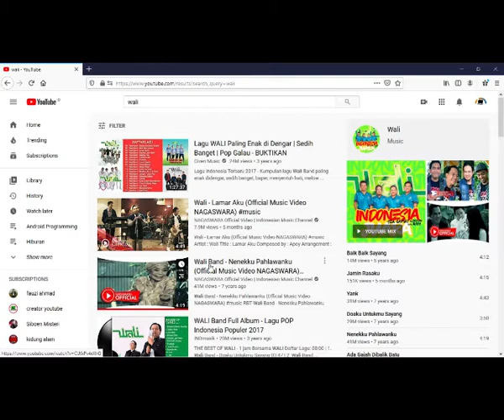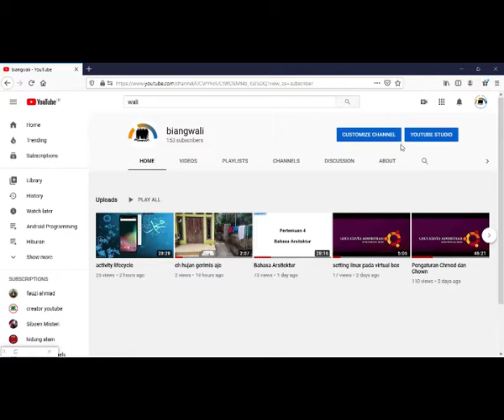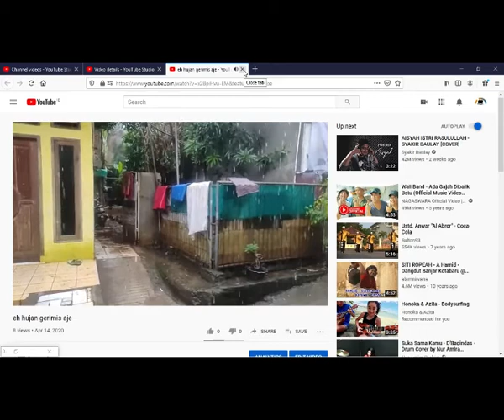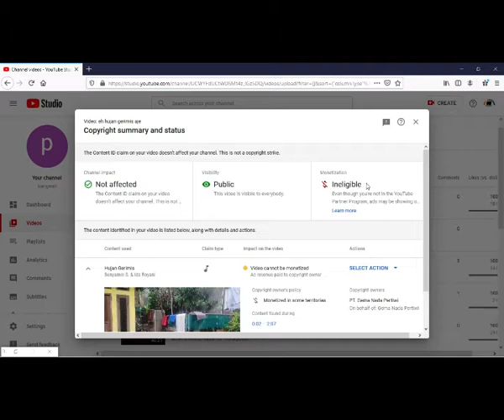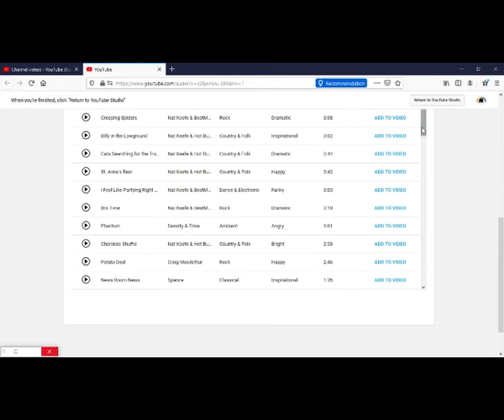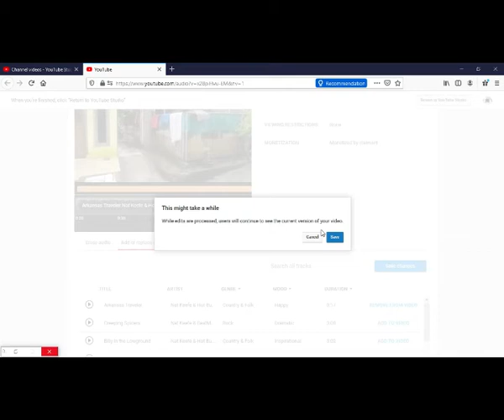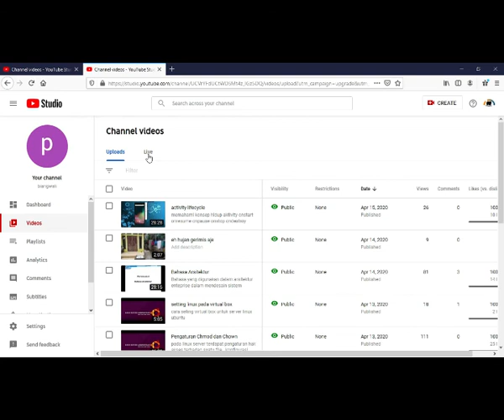menghilangkan copyright claim pada youtube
cara menghilangkan copyright claim pada youtube buat youtuber pemula banget yaa :D